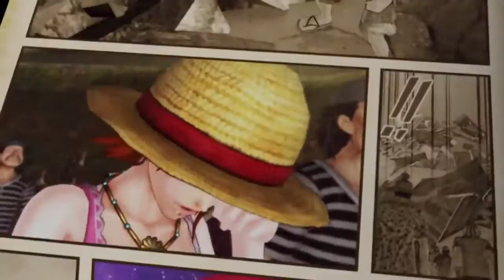One Piece Pirate Warriors 3 Deluxe Edition Launch Trailer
La versión Deluxe de One Piece Pirate Warriors 3 mas de 40 DLC en esta edición para Nintendo Switch